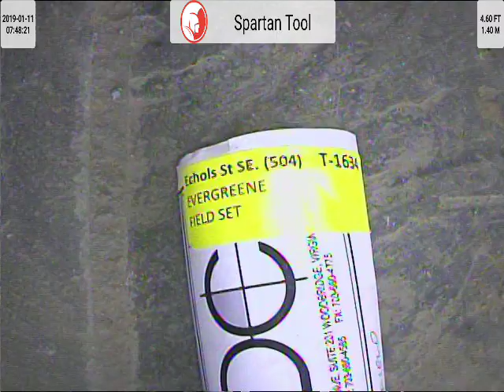504 Echols st SE Sewer Replacement